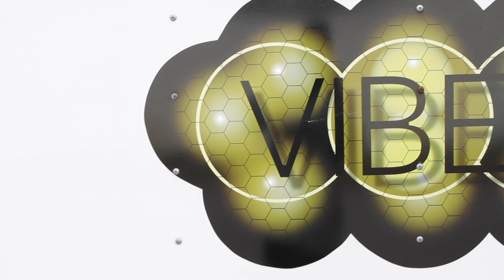[HD] Vibes Travel & Tours LLC